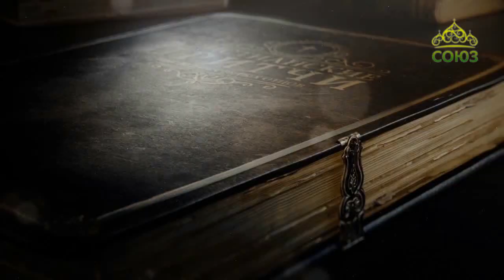Духовные притчи. Ложь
От 8 октября 2017.